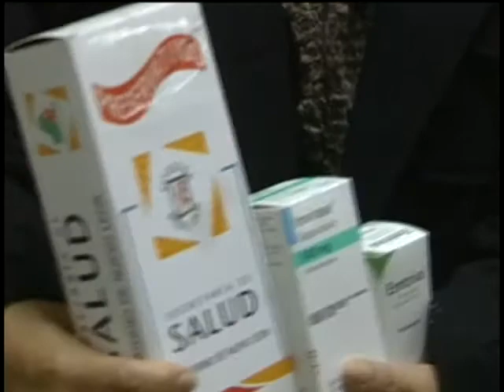INAUGURACION CAPASITS, Monterrey, México. 1 Dic 2009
CAPASITS - Centro Ambulatorio para la  Prevención y Atención en SIDA e Infecciones de Transmisión Sexual (ITS).
Colonia Industrial, Monterrey, México.
Gobernador Rodrigo Medina de la Cruz.